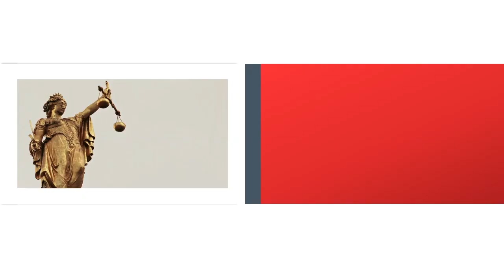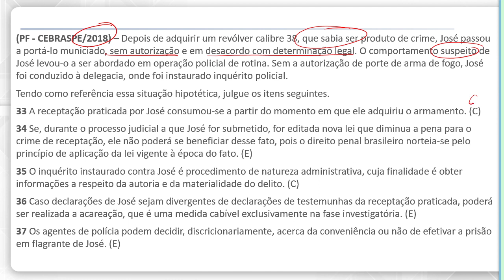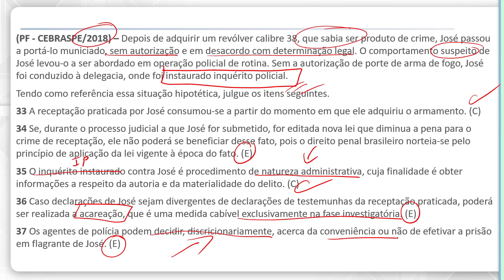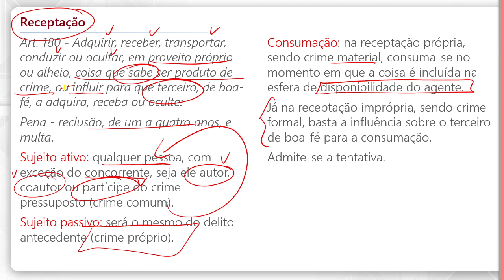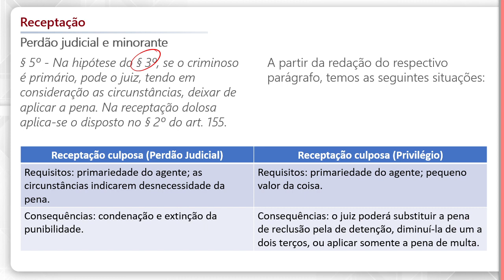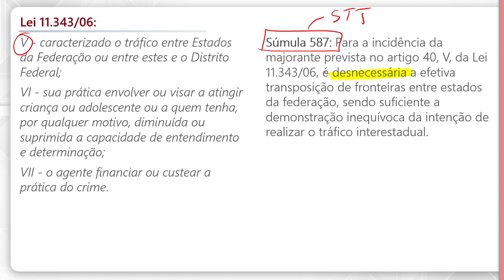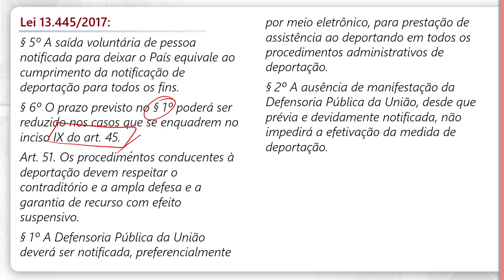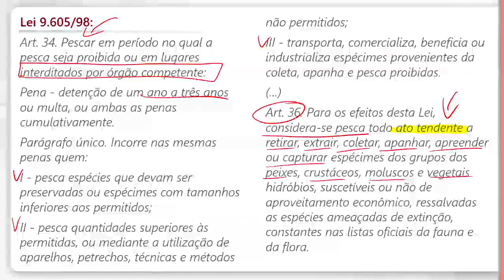Concurso PF - Revisão - Noções de Direito Penal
Com aplicação das provas confirmadas para o dia 23/05/2021, o concurso Polícia Federal tem tudo para ser um dos mais disputados dos últimos anos. Por isso, é extremamente importante chegar ao grande dia estando muito bem preparado. Para dar sequência em nossa semana especial de revisão de véspera, é hora de assistir a uma videoaula grátis de Noções de Direito Penal, onde o Prof. Thiago Pacheco dá dicas e resolve questões sobre temas que certamente serão cobrados, como Receptação, Lei 11.343/06, Lei 13.445/2017, e vários outros.

📓 Prepare-se com nosso curso online PF e fique mais perto da vaga!